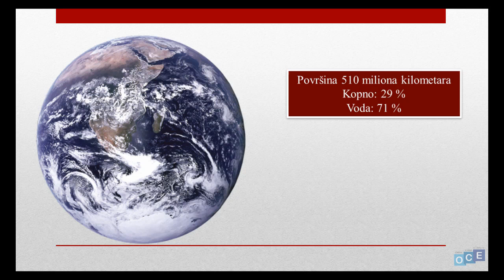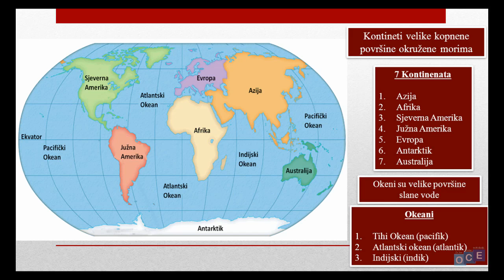Kontinenti i Okeani (7 kontinenata)